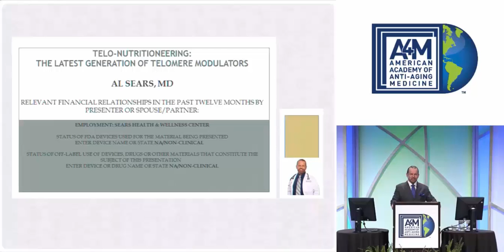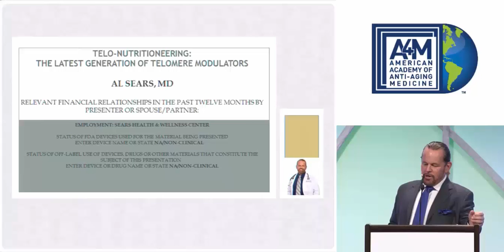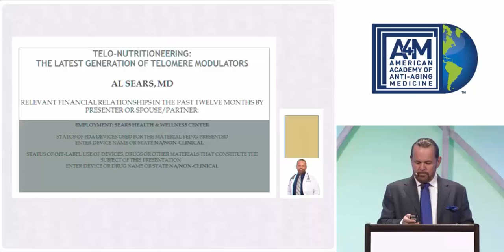Unlocking the Secrets of the Telomere: The First Step to Reversing Aging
Al Sears, MD
Recorded at the A4M December 2014 World Congress on Anti-Aging Medicine"